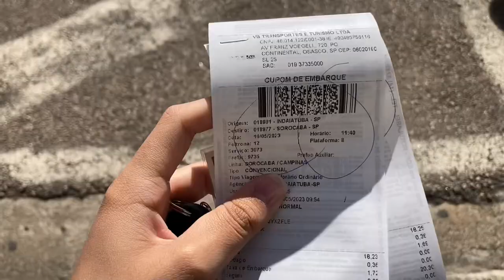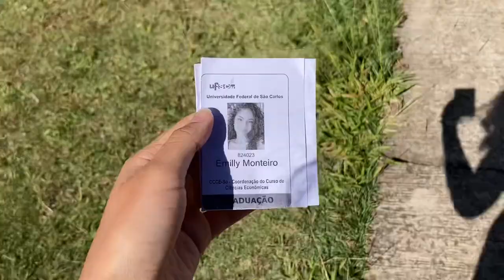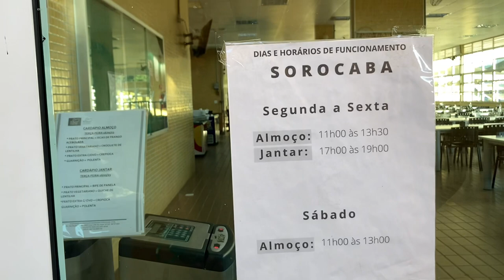VLOG | rotina na faculdade de economia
no vídeo de hoje compartilhei um pouco da minha rotina com vocês. 💖